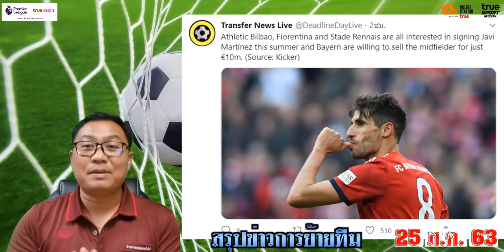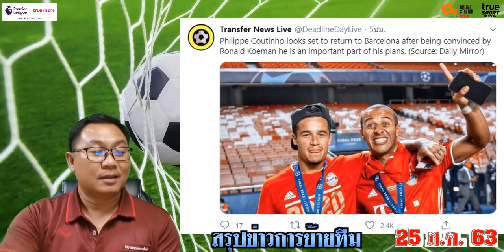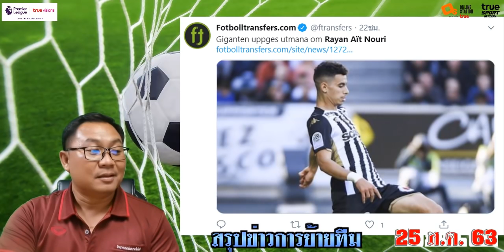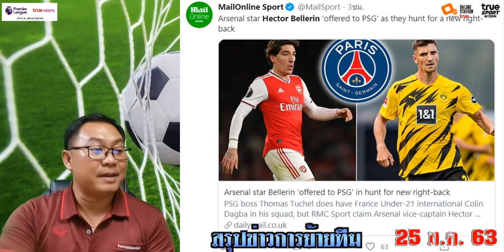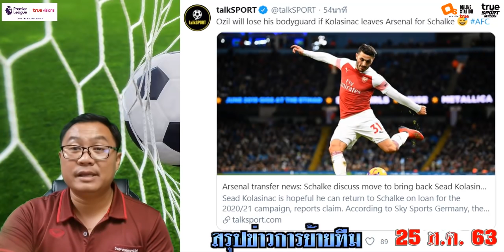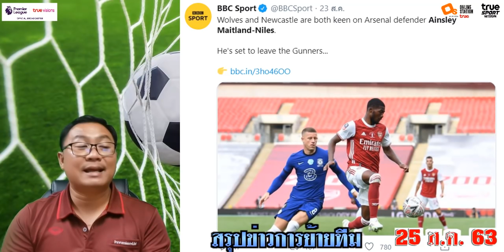สรุปข่าวการย้ายทีม ล่าสุด 25 ส.ค. 63 เวลา 20.55 น. - ช็อคซัวเรส! ซิตี้ดึงเมสซี่ (อัพเดท ตลาดนักเตะ)